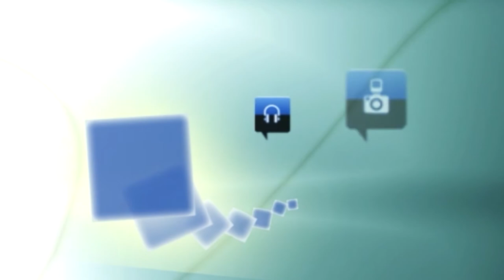La urbanización integral de la Calle San Juan costará más de medio millón de euros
Las obras de la urbanización integral de la calle San Juan de Segovia costarán más de medio millón de euros (concretamente, 511.550,73 euros IVA incluido) y se contratarán mediante tramitación anticipada “para poder empezar en torno a primavera”, según ha informado este jueves la alcaldesa, Clara Luquero, en la rueda de prensa tras las decisiones acordadas por la Junta de Gobierno Local.